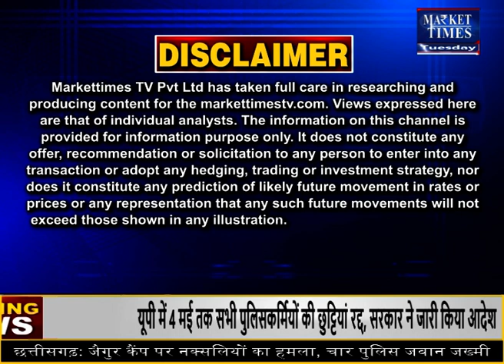बारिश का अलर्ट हुआ जारी ! Market Times TV